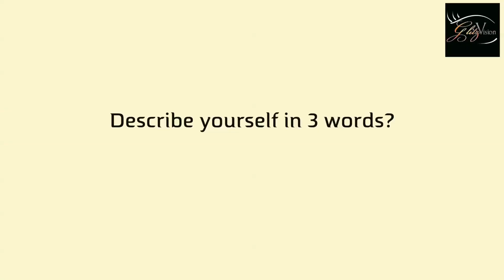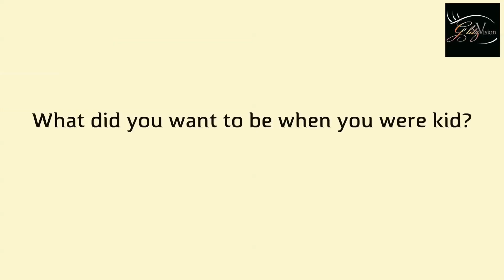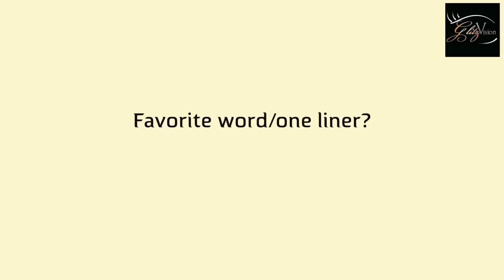Up , Close & Personal with Kaveri Priyam